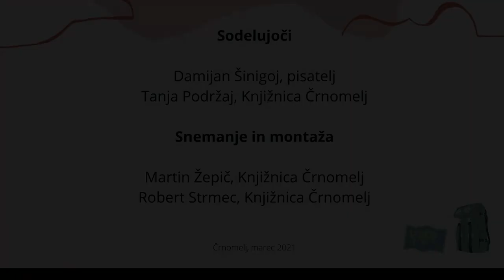Predstavitev v knjižnici Črnomelj feb 21